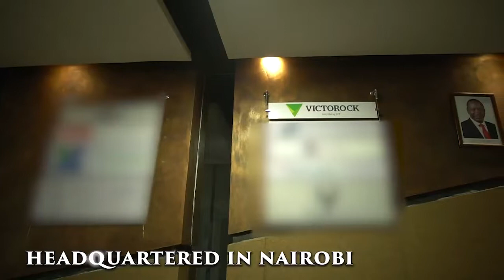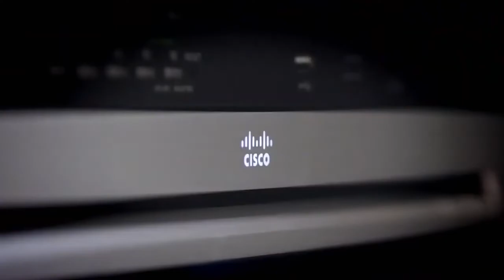Cisco Meraki Managed Services Partner (MSP)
We've developed unique initiatives and resources for partners of all sizes that add value at each step of the managed services lifecycle.